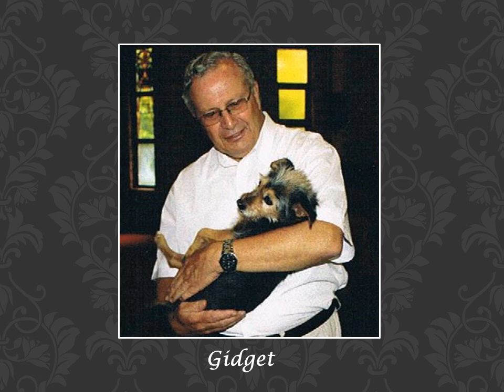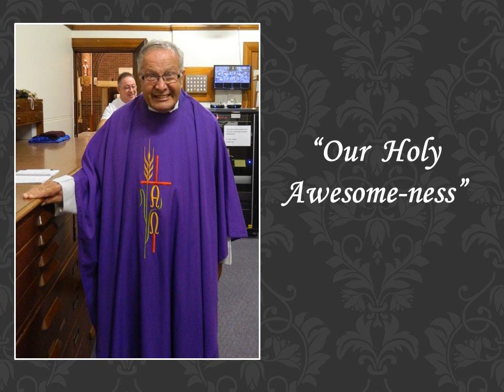Tribute to Fr Adrian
In loving memory of Fr Adrian "Mons" Horgan. On the 5th anniversary of his passing, we remember his infectious laugh and all the joy he brought to our lives.